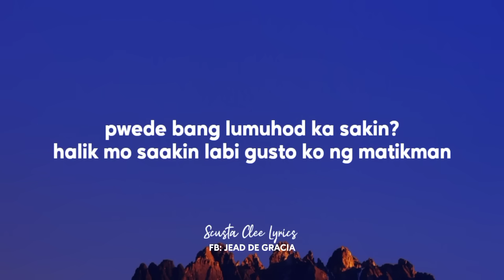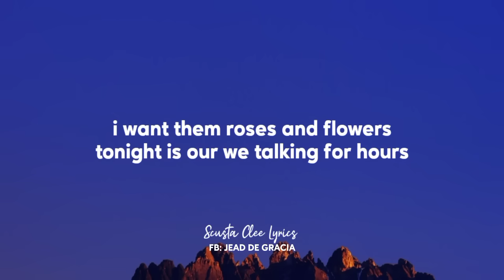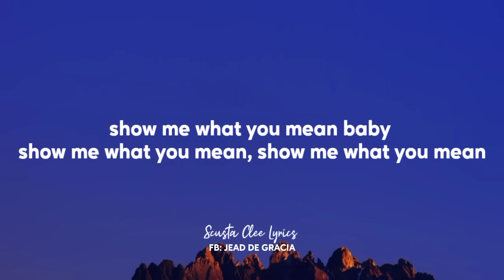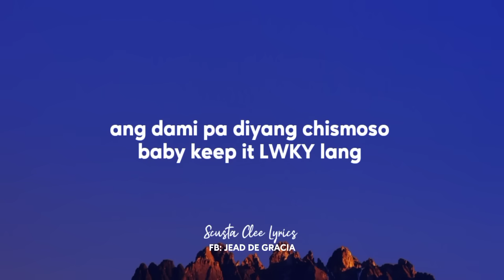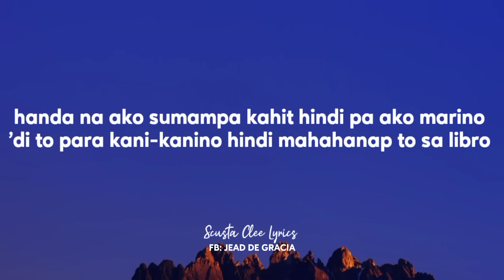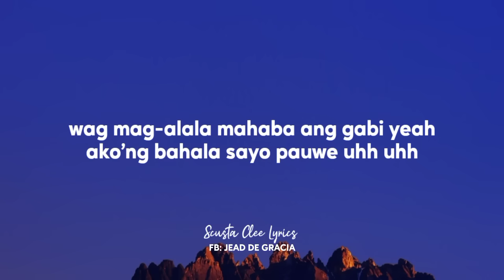LWKY - 404! ft. Uriel (Lyrics)"painitin natin ang gabi na magkatabi sabay sindi ng yosi sa tabi uh"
"LWKY"

tayong dalawa ay sasakay papuntang alapaap

dami mo pang sinasabi bakit dika pa sumama

ikaw ang paborito kong sumisigaw sa aking kama

pwede bang dahan-dahan lang

wag kang kabahan ako na ang bahala

tama pa ba to o mali na 'to

pwes gusto kong magkasala

spaghetting pababa, pwede bang lumuhod ka sakin?

halik mo saakin labi gusto ko ng matikman Yeahh

painitin natin ang gabi na magkatabi

sabay sindi ng yosi sa tabe uhh

wag mag-alala mahaba ang gabi yea

akong bahala sayo pauwe

uhh uhh

painitin natin ang gabi na magkatabe

wag mag-alala mahaba ang gabe yea

handa kana ba?

papunta na, hindi na ako makapaghintay

na makasama ka yeah

gusto ko ikaw lang at wala ng iba yea

gusto ko ikaw lang at wala ng iba

wala ng iba

wala ng iba

i want them roses and flowers

tonight is our

We talking for hours

how about show me

you said that want me

or just u wanna get dirty with me baby

show me what you mean baby

show me what you mean

kung gusto mong maglibang

sige mangalabit ka lang

'di kailangan seryosohin, 'di ito paaralan

umuwi na ngalang tayo baka abutin sa daan

ang dami pa diyang chismoso

baby keep it LWKY lang

'di alam kung sino yung sino

ang dilim 'di kita anino

handa na ako sumampa kahit hindi pa ako marino

'di to para kani-kanino

hindi mahahanap to sa libro

tatakasan natin diyablo

papunta ng paraiso

ako bahala sayo pauwe

painitin natin ang gabe na magkatabe

sabay sindi ng yosi sa tabi uh

uhh uhh uhh